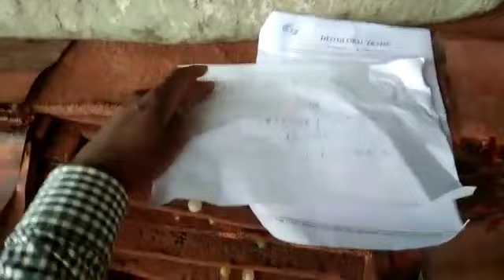Copper smelting factory-inline transit